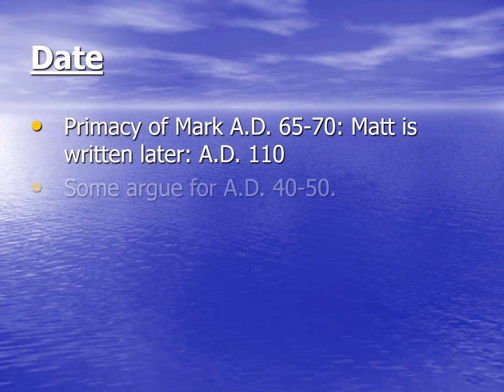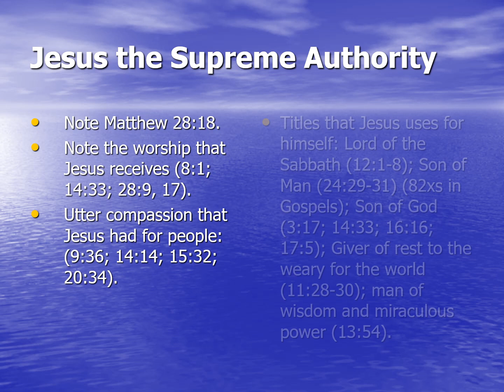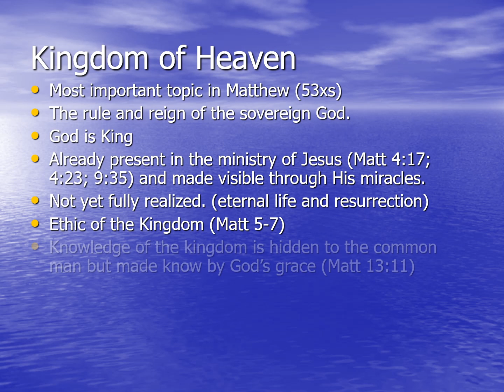THE GOSPEL ACCORDING TO MATTHEW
BIBLE SELF STUDY